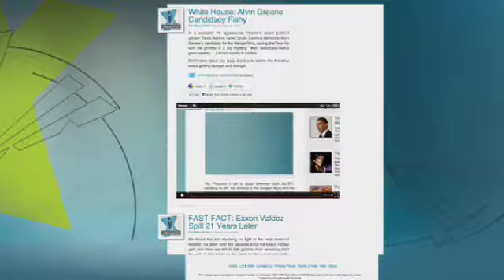Firefighters Working to Contain Second Largest Wildfire in AZ History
Firefighters in Arizona continue to battle what is now the second largest wildfire in the state's history. Despite ground crews comprised of thousands, one U.S. Forest Service official says there is still two or three weeks left of work before they are able to contain the fire. Thus far, the Wallow Wildfire has scorched more than 600 square miles, and continues to move at a rate of five miles per hour. Casey Stegall reports from Springerville, Arizona.